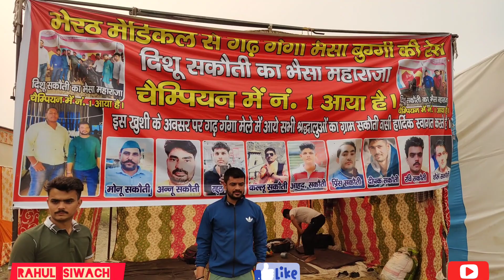मेडिकल टू गढ़ चौपला भैंसा बुग्गी रेस में प्रथम स्थान प्राप्त दिशू अऩू 41000का इनाम उठाया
rahulsiwach किसान hinde गढ़ मेडिकल टू गढ़ चौपला झोटा बुग्गी रेस प्रतियोगिता में पहला स्थान प्राप्त किया गांव सकौती पहला स्थान प्राप्त किया ₹41000 का इनाम राशि ली